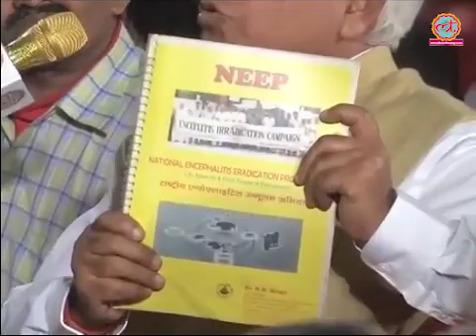गोरखपुर में दिमागी बुखार 40 सालों से इस तरह हजारों बच्चे मार रहा है | The Lallantop